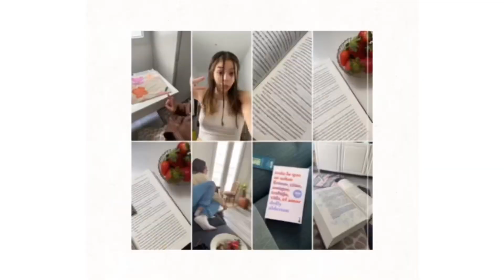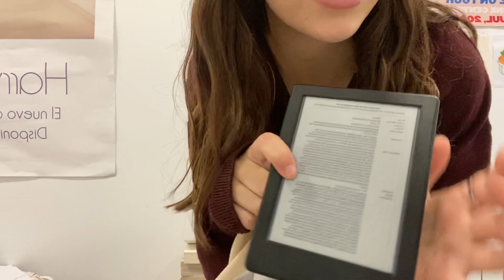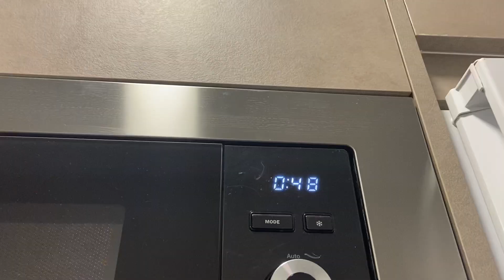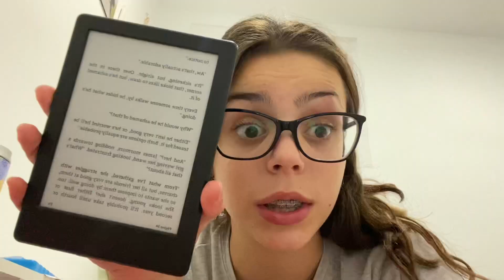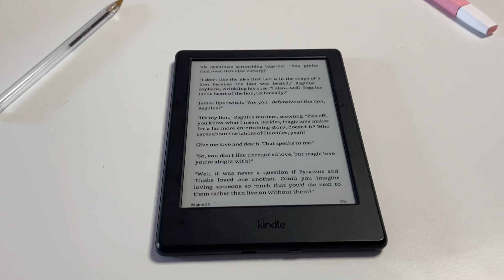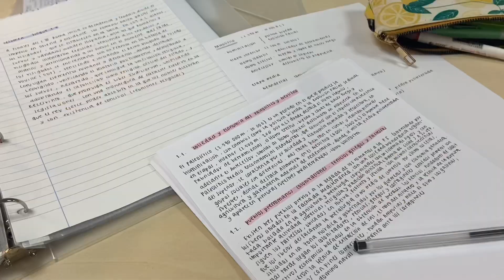la vida de una chica despues de midnights | vlog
CHICAS NECESITO VUESTRAS OPINIONES DE MIDNIGHTS! a mi personalmente me ha encantado!!!